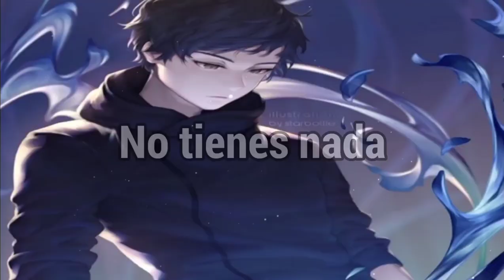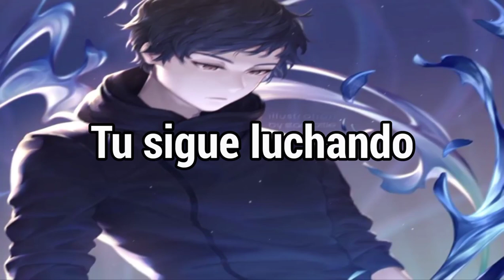NEFFEX - Hustlin'「Sub Español」(Lyrics)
⛩Manga: The bleeding world's
° ᭄Personaje:

📝 Lyrics:

➥ Hey I got something
Something to say
I'm just so sick of hearing everyone complain
I know it's tough and
I know there's pain
But hitting bottom is the only way to change

So I'll keep hustling
You keep struggling
Bitch I'm humbling
Keep mumbling
I'll keep doubling
You keep bluffin'
You've got nothing
I'll keep hustling

I've seen a lot of people who don't know what work is
I've seen a lot of people who don't know what thirst is
I've had a taste of evil and tried to cure the sickness
But I just keep my head down and focus on the facts
I'm setting down gravel while you just follow the path
I'll lead them into battle while you're just too scared to act...
I'll leave the knife right in my back

You keep struggling
Bitch I'm humbling
Keep mumbling
I'll keep doubling
You keep bluffin'
You've got nothing
I'll keep hustling

NEFFEX - Hustlin' subtitulado al español